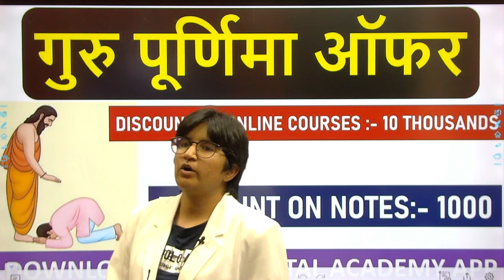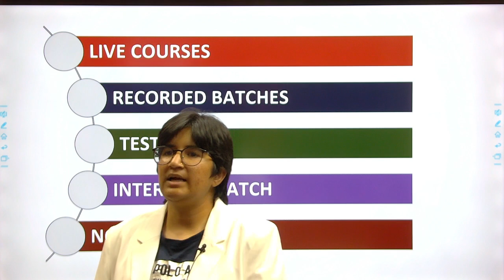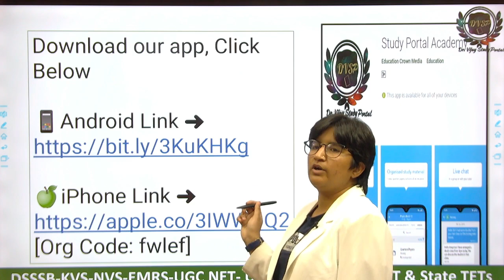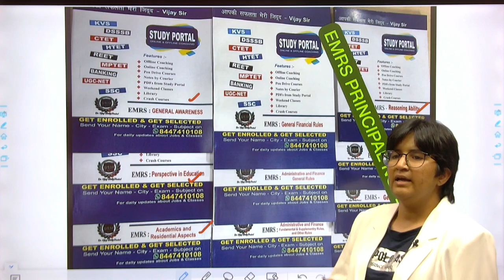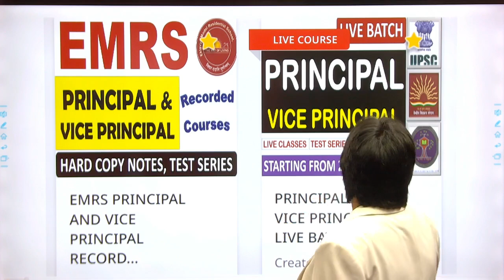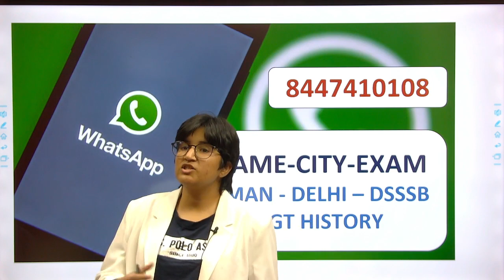गुरु पूर्णिमा ऑफर - EMRS PGT, EMRS, KVS, NVS, UPSC Principal & VP Study Material and Classes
गुरु पूर्णिमा ऑफर - EMRS PGT, EMRS, KVS, NVS, UPSC Principal & VP Study  Material and Classes, Live Batch, Recorded Batch

Our Services:
Offline Batch